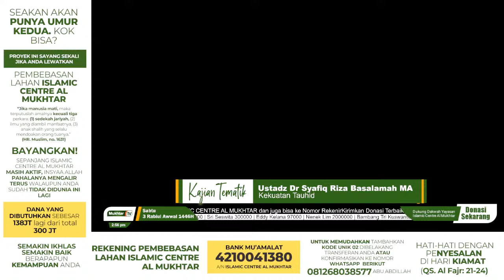Kekuatan Tauhid - Ustadz DR Syafiq Riza Basalamah MA